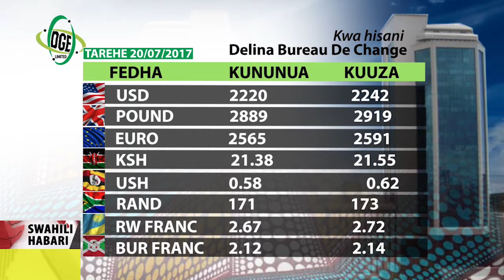Swahili Habari 20 July 2017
MKUTANO WA SADC KUIJADILI DRC:
Mawaziri wa Nchi Wananchama wa Jumuiya ya Maendeleo ya Nchi za Kusini mwa Afrika ( SADC) wanakutana katika mkutano wa 19  wa Jumuiya hiyo jijini Dar es salaam kujadili hali ya kisiasa na usalama katika nchi wanachama wa Jumuiya hiyo.

Mkutano huo unahitimishwa kesho kwa viongozi hao kujadili changamoto zilizopo katika nchi wanachama ikiwa in pamoja na hali ya kisiasa katika nchi ya Lethoto pamoja na hali ya kusua sua kwa uchaguzi katika  Nchi ya Jamhuri ya kidemokrasia ya Kongo DRC

Akizungumza mara baada ya kufungua mkutano huo,Mwenyekiti wa Mawaziri wa SADC ambae pia ni Waziri wa mambo ya nje na Ushirikiano wa kimataifa wa Tanzania,Dkt.Augustine Mahiga amesema katika mkutano huo masuala ya usalama na hali ya kisiasa ni masuala watakayoyapa kipaumbele.